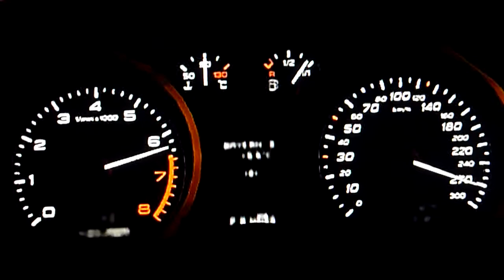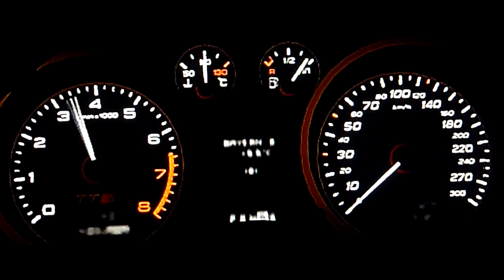Audi TT-S Top Speed Run -GT6-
This is a stock 2009 Audi TT-S, no upgrades at all.
-268hp
-2.0L TFSI Turbo inline 4
-1415kg
-AWD 6 Speed